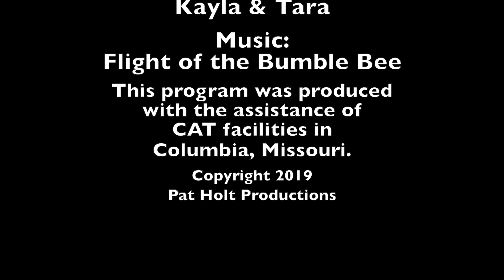Helen Runs by Pat Holt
Helen Stephens also known as the "Fulton Flash" was an Olympic champion from Missouri. During the 1936 Olympics she won 2 gold medals. She went on to win many awards throughout her life.